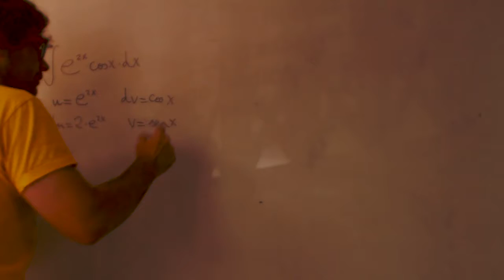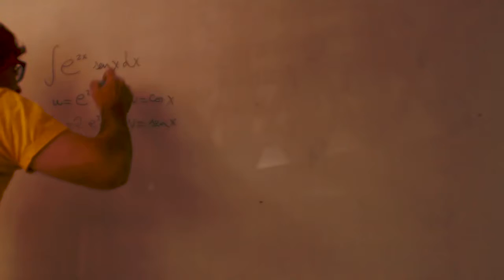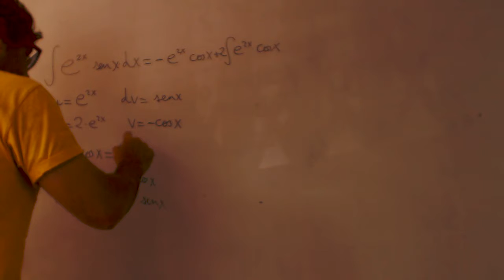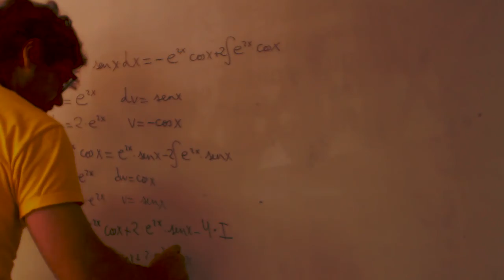Integral ciclica Matematicas 2 Bachillerato Academia Usero Estepona